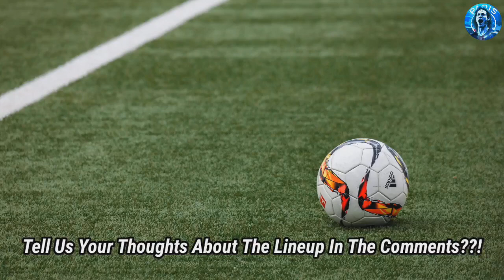Barcelona Predicted Starting Lineup Vs Girona In La Liga MatchDay 19🔥😱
Today's Video About Barcelona Predicted Starting Lineup Vs Girona In La Liga MatchDay 19🔥😱